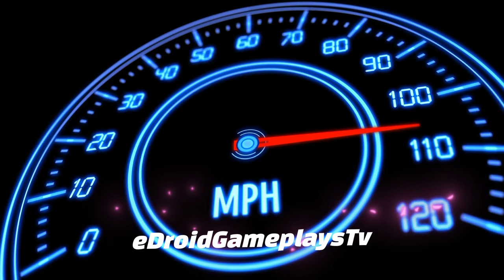Taxi Simulator 2023 #08 Range Rover Urban Taxi Driving | Car Game Android Gameplay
Taxi Simulator 2023 #08 Range Rover Urban Taxi Driving | Car Game Android Gameplay). In this game, you'll get to drive your own taxi. So, if you're a fan of driving, you are up for a challenge, or even if you want to take a break from your hectic life, then this game is worth checking out. This game is going to keep you entertained and addicted for hours on end. Why? Because there are tons of challenges that you need to complete. This game also comes with a fun multiplayer option, and you can play with your friends.

Features